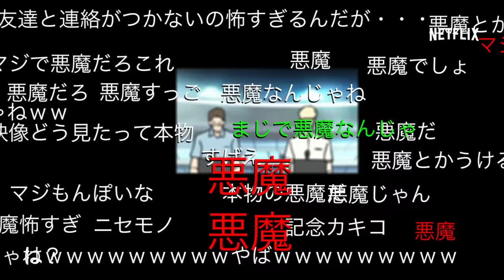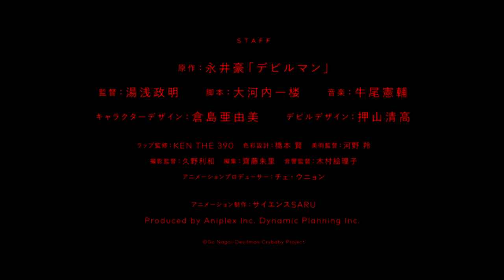伝説のコミックが過激に甦る！『DEVILMAN crybaby』PV第3弾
永井豪の伝説的コミックを湯浅政明監督が完全映像化！人間の欲望とバイオレンスが渦巻く世界。これまで誰も見たことがない、最も過激な“新生デビルマン”を目撃せよ。脚本・大河内一楼、音楽・牛尾憲輔、主題歌は電気グルーヴの新曲「MAN HUMAN」。日本を代表する豪華クリエイターが集結したNetflixオリジナルアニメ『DEVILMAN crybaby』2018年1月5日より全世界独占配信！

Netflixは1ヵ月無料体験！

Netflixについて：
世界最大級のオンラインエンターテインメントサービス。190以上の国で1億900万人超のメンバーにご利用いただいています。オリジナルコンテンツ、ドキュメンタリー、長編映画など、1日1億2500万時間を超える映画やドラマを配信しています。メンバーはあらゆるインターネット接続デバイスで、好きな時に、好きな場所から、好きなだけオンライン視聴できます。コマーシャルや契約期間の拘束は一切なく、思いのままに再生、一時停止、再開することができます。